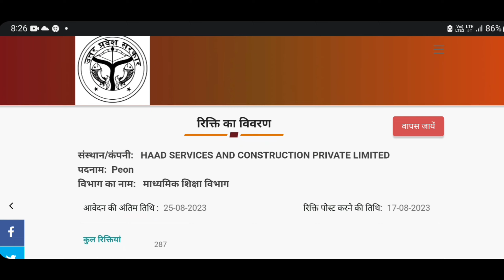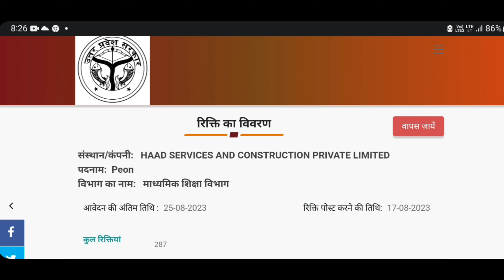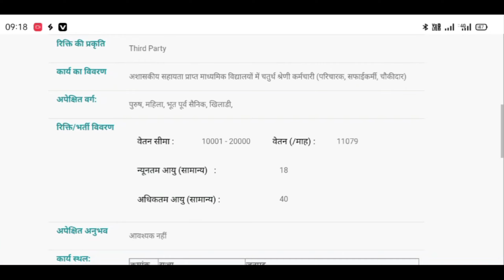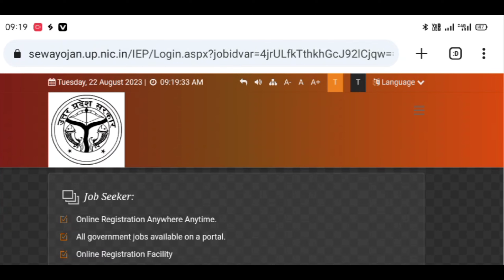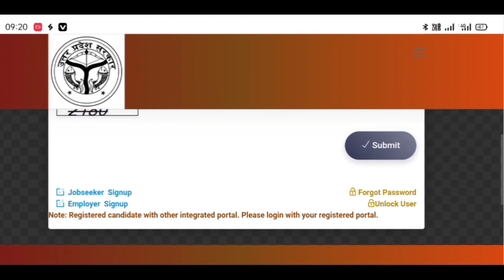उ0प्र0 इंटर कॉलेज चपरासी भर्ती | UP Aided Inter college peon vacancy 2023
up inter college chaprasi bharti 2023
inter college mein chaprasi ki bharti
inter college chaprasi ki bharti
inter college me chaprasi ki bharti
up school chaprasi bharti 2023
up inter college chaprasi bharti
up mein inter college mein chaprasi ki bharti
aided inter college peon vacancy 2023
inter college peon vacancy latest news
up aided inter college peon bharti
aided inter college clerk vacancy in up
up aided school peon vacancy 2023
up aided peon vacancy 2023
up peon vacancy 2023
pnb peon vacancy 2023 up
school peon job vacancy 2023 up
up aided peon vacancy 2022
uttar pradesh chaprasi bharti
up school chaprasi bharti 2022
up me chaprasi ki bharti
up electricity board vacancy
kvs chaprasi vacancy 2022
govt school peon vacancy 2022
mp peon vacancy 2023
mp govt peon vacancy 2023
new bharti in up
up mein chaprasi ki bharti